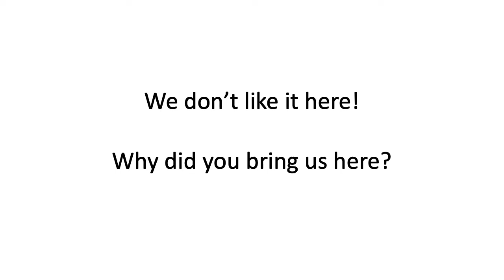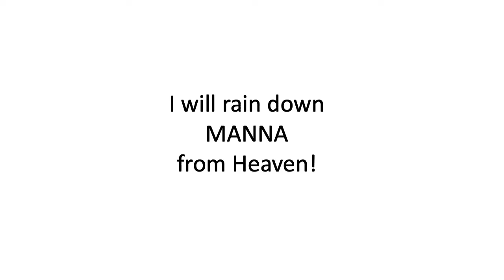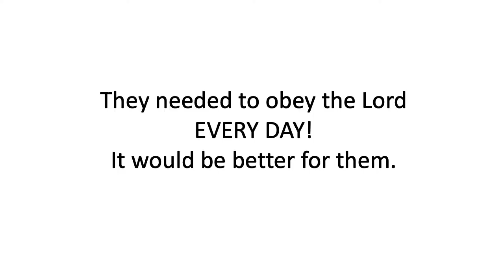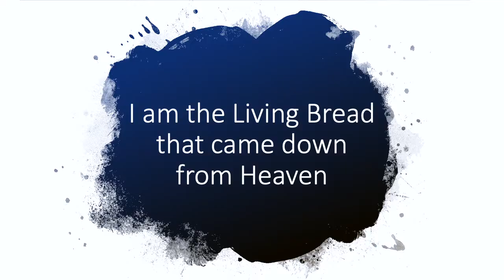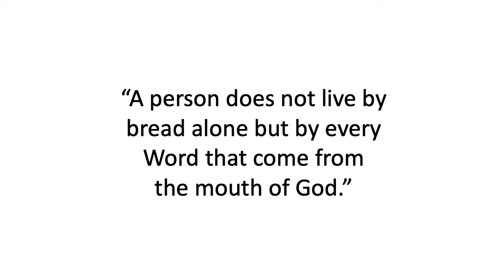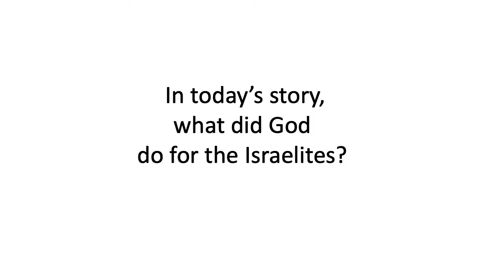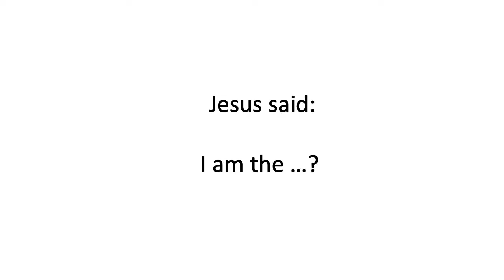Monica "Bread from Heaven" Part 3 || Flame Series